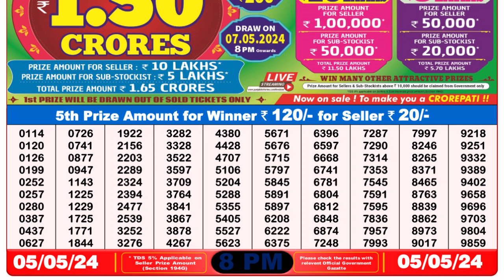Dear Lottery Sambad 8pm today 05.05.24 Nagaland State Lottery Result